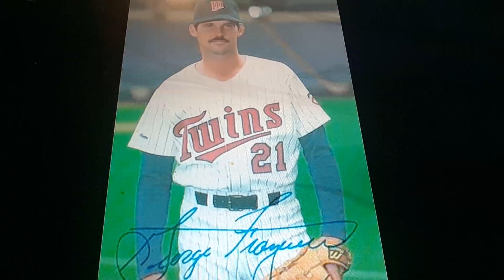Horacio the handsnake - George Frazier (baseball pitcher)